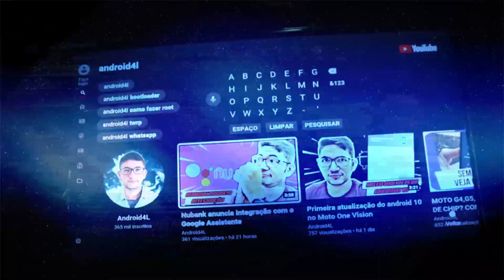NÃO CONSIGO ENTRAR NO CAIXA TEM! O QUE ACONTECEU?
Fala pessoal, no vídeo de hoje, vou demostrar o porquê de você não está conseguindo acessar o aplicativo do Caixa Tem.